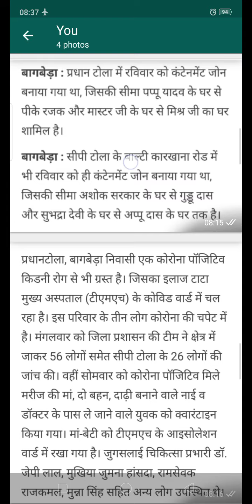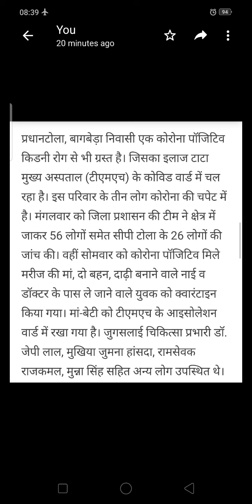बिरसा नगर ज़ोन 1 CORONA CONTAINMENT ZONE, BIRSANAGAR BIRSA NAGAR . Jamshedpur 14 containment zone.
Jamshedpur Jharkhand India
East SINGBHUM
Jamshedpur Corona lockdown
Jamshedpur unlock
Sakchi CORONA CASE
Jamshedpur quarantine
Jamshedpur isolation centre
Jamshedpur Corona ka news
Jamshedpur mein sansani
Jamshedpur news
Jamshedpur city news
Jamshedpur FC
Jamshedpur golgappa recipe
Jamshedpur weather
Ghulam RABBANI Jamshedpur Jharkhand India
Bade STORIES
BadeStories
JAMSHEDPUR CORONA
SAKCHI coronavirus
BISTUPUR CORONA
KADMA CORONA
SONARI CORONA
BADE STORIES
Hurlung CORONA
BAGUNHATU CORONA
BAGUNNAGAR Corona
MUNSHI MAHALLA CORONA
DHATKIDIH CORONA
POTKA CORONA
HALDIPOKHAR CORONA
CHEPA PUL CORONA
Chepapul Corona
Amar Jyoti School CORONA quarantine centre
SITARAMDERA CORONA
KASHIDIH coronavirus
BHALUBASA CORONA
BARINAGAR telco CORONA
Barigora Corona
GHORABANDA CORONA
Daiguttu MANGO Corona
AGRICO CORONA
TISCO CORONA
TataNagar Corona
BAGBERA Corona
Karandih CORONA
DHALBHUM GARH CORONA
Dalbhumgarh CORONA
Ghatsila CORONA
Kolhan CORONA
Tata Nagar CORONA
TIMKEN CORONA
BAGBERA CORONA

 MANGO CORONA
BARIDIH CORONA
DIMNA CORONA
PARDIH CORONA
KOPALI CORONA
KAPALI CORONA
AZADNAGAR CORONA
ZAKIRNAGAR CORONA
PURANI BASTI CORONA Jugsalai
JAWAHARNAGAR CORONA
Jawahar Nagar Corona
JUGSALAI coronavirus
TELCO CORONA
TMH CORONA
MGM CORONA

Covid19
CORONA
LOCKDOWN
CORONAVIRUS
SANKOSAI Dimna CORONA
GOLMURI CORONA
DHATKIDIH coronavirus
ADITYAPUR CORONA
GAMHARIA CORONA
HATA CORONA
PATAMDA CORONA
Bodam PATAMDA CORONA
POTKA CORONA
GHATSILA CORONA
MOSABANI CORONA
JADUGORA CORONA
BAHARAGORA CORONA
CHAKULIA CORONA
क्वारंटाइन
QUARANTINE

Jamshedpur Jharkhand India
East SINGBHUM
JOHAR JAMSHEDPUR